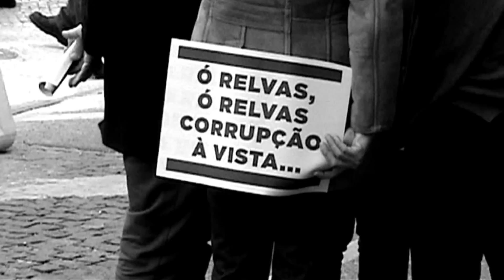Manifestação «Que Se Lixe a Troika» - Lisboa 2 Março 2013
No dia 2 de Março de 2013, em várias cidades de Portugal, os cidadãos saíram à rua em forma de protesto contra as medidas de austeridade impostas pelo governo ao abrigo de acordos com o FMI, Banco Central Europeu e a Comissão Europeia. No dia da sétima avaliação da troika, 1 milhão e 500 mil pessoas mostraram o seu desagrado. Estas são imagens da manifestação em Lisboa.